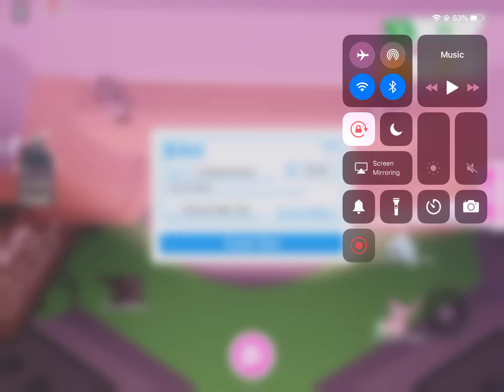Opening a bat box